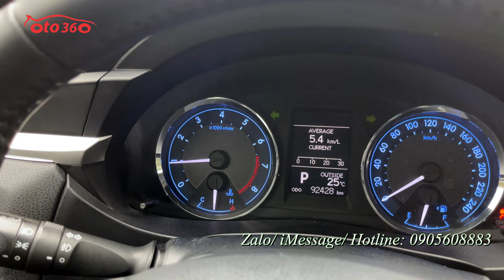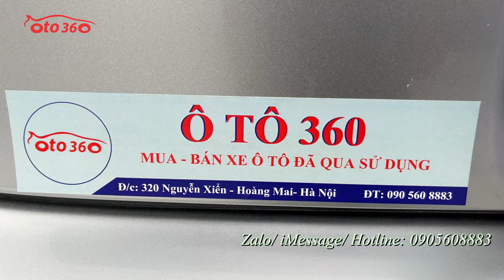Bán xe Toyota Corolla Altis 1.8 G 2015, số tự động, biển Hà Nội, 1 chủ từ mới, giá chỉ 448 tr